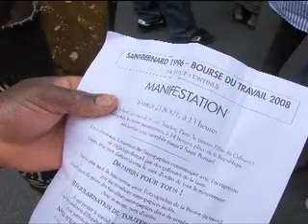Mouvement Des Sans-papiers - manif. 20/08/08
Manifestation du 20 aout 2008
Music Tiken Jah Fakoly
Photos shadzi E.